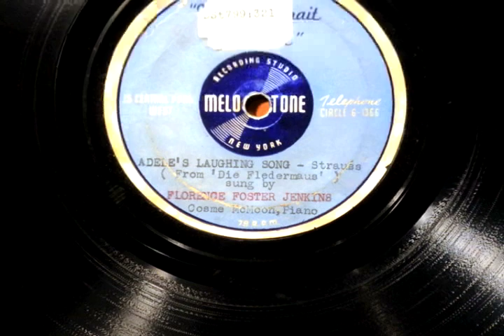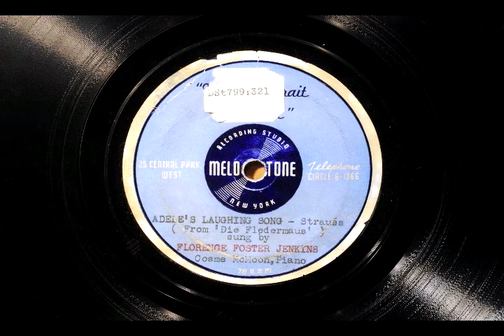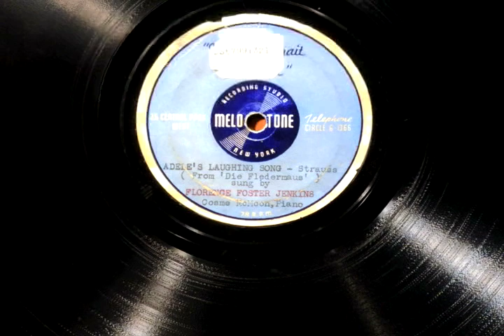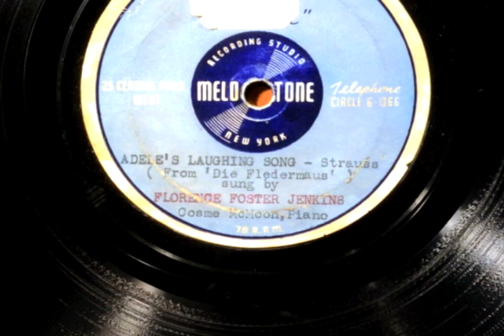Florence Foster Jenkins sings Strauss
Direct transfer from original Melotone 78 Shellac. Label says "Adele's Laughing Song" - Strauss (From 'Die Fledermaus')  sung by Florence Fosteer Jenkins, Cosme McMoon, Piano. Unfortunately her glorious high D''' is somehow botched due to worn groove??? Further shellac transfers follow. Former account Mabuo16.